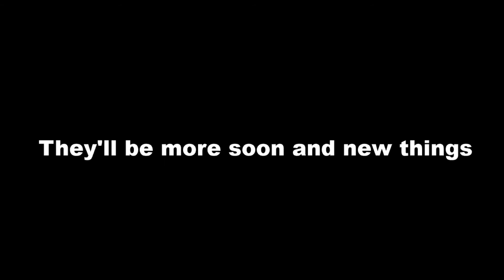New Horizons, New Things | Channel Update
Hello guys, today i need to tell you something. I'm Back with more ideas and cool videos so please enjoy this little nostalgic montage.